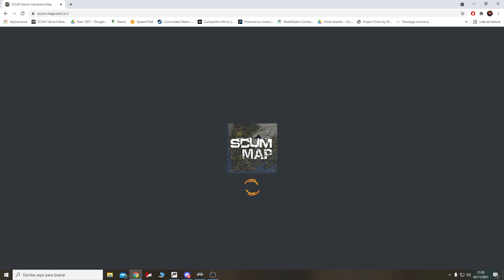Scum buscando cofre enterrado